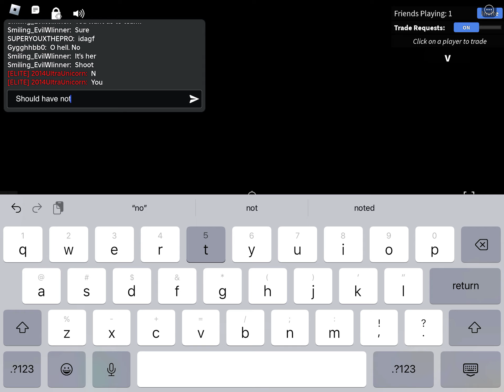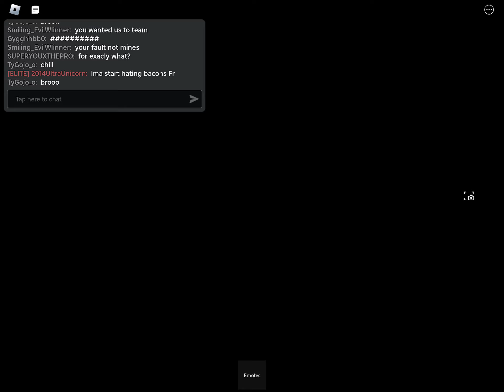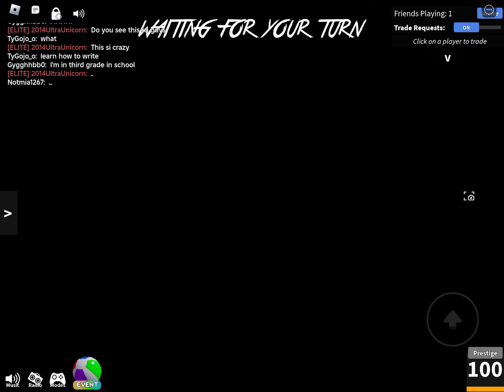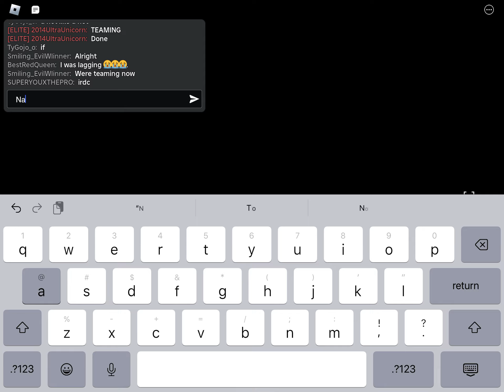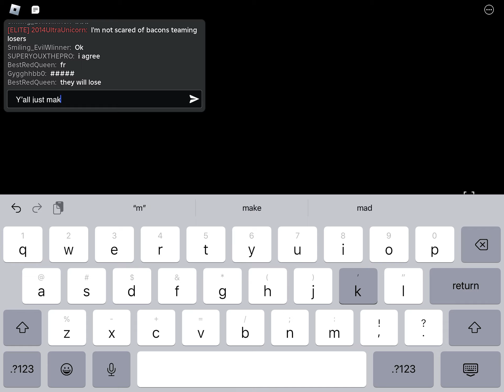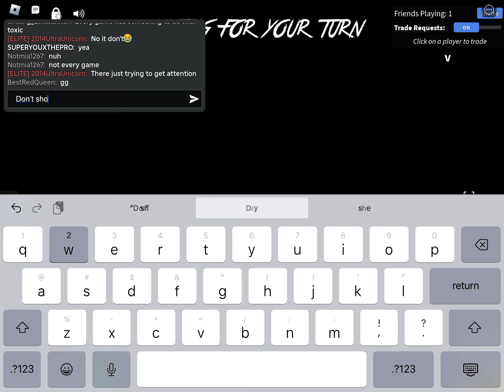Beating toxic Teamers and speed glitching bacons